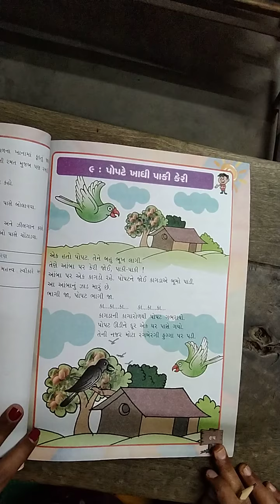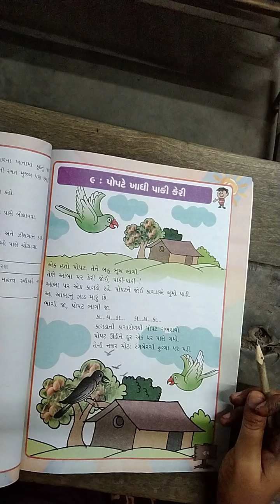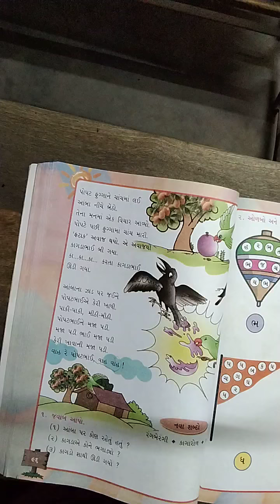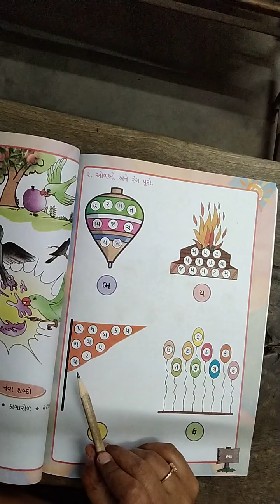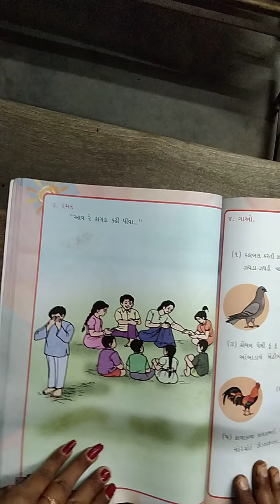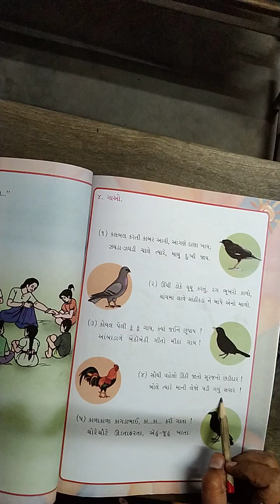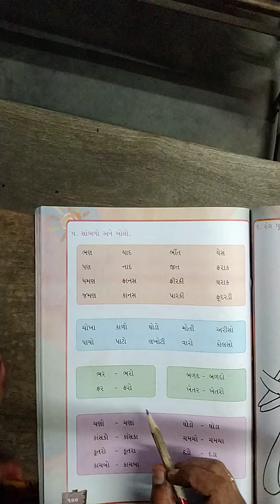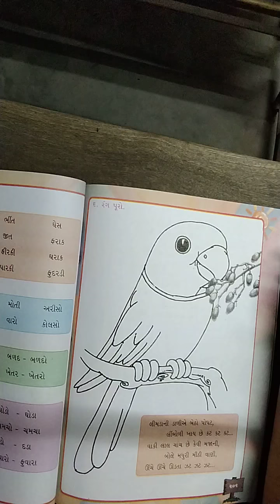STD 1 GUJARATI